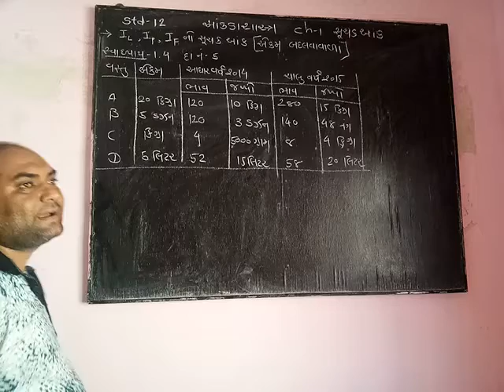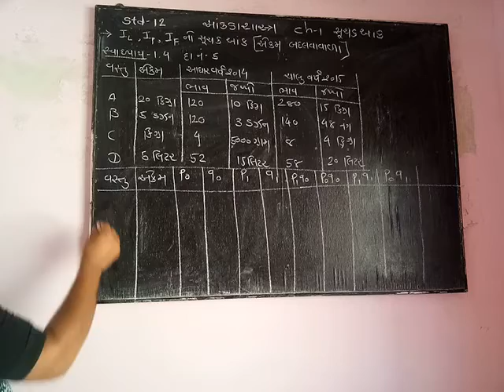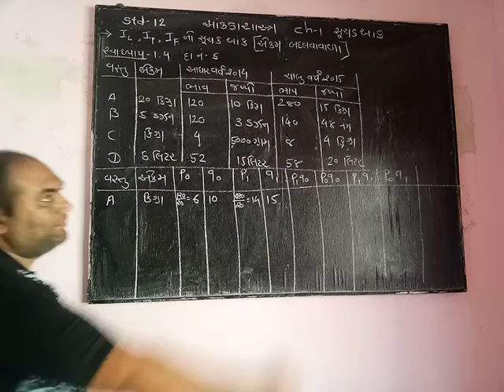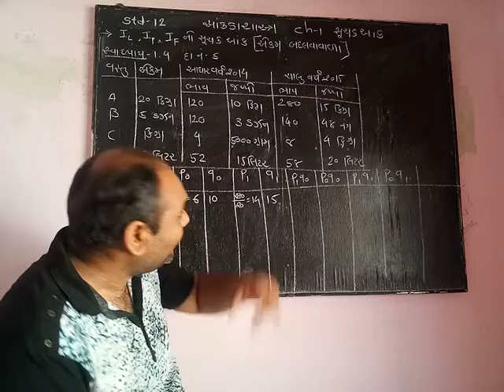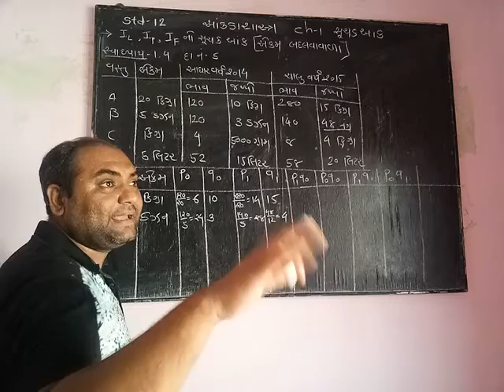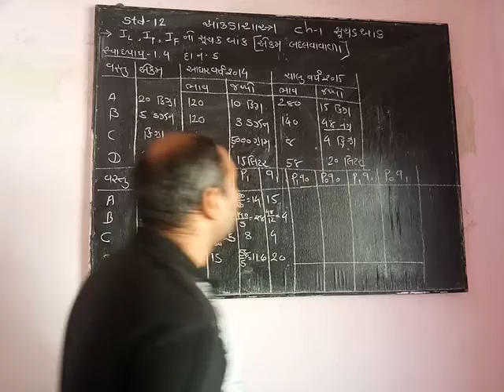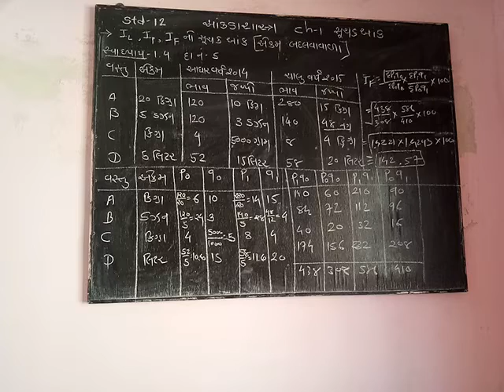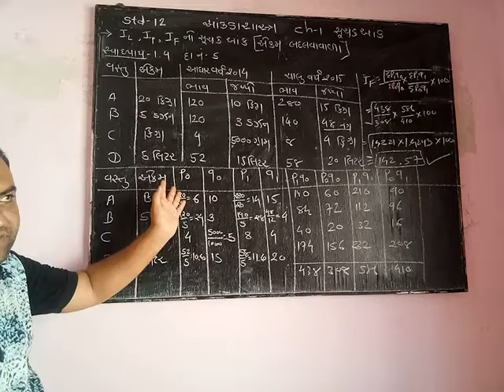સૂચક આંક-લા,પા,ફિશરસૂચક આંક (એકમવાળા) 2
std12 com stat